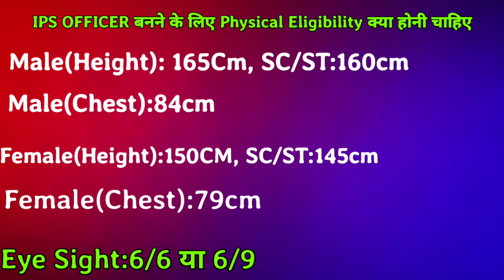IPS कैसे बने | How To Become an IPS OFFICER With Full Information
About This video:
Hello Friends Aaj ke is video me maine aap sabhi ko bataya hai ki  IPS kaise bane,IPS banne ke liye Physical Eligibility kya honi chahiye,Exam Eligibility kya honi chahiye etc to aap is video ko poora jarur dekhna